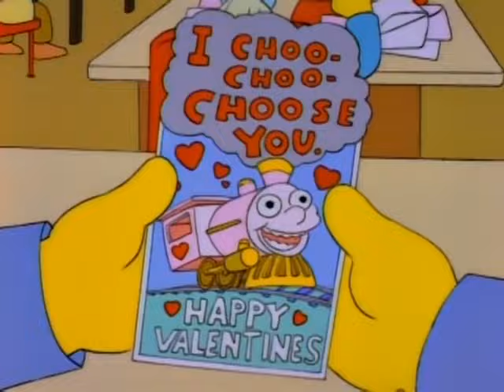Lisa breaks Ralph's heart